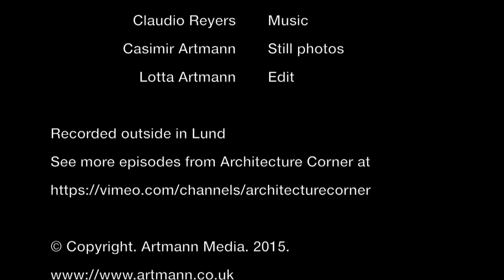Can you trust them? | Greger Wikstrand | Architecture Corner S2E29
"They" know more about us than ever before. We try to protect our basic privacy as best we can. When privacy fails we have to rely on tolerance. Greger Wikstrand and Casimir Artmann are in Lund where they talk about privacy, tolerance and trust.

You can follow them on twitter as @GregerWikstrand and @Artmann

1) Hitta.se
2) Viking longhouse - Wikimedia.org
3) Theresa May: Internet data will be recorded under new spy laws - telegraph.co.uk
4) The collapse of US-EU safe harbor - blog.microsoft.com

This episode was recorded in Lund in November 2015.

Published by Artmann Media, Höganäs, Sweden, November 2015.